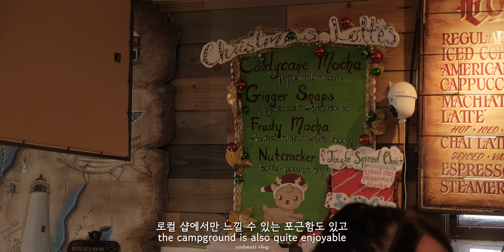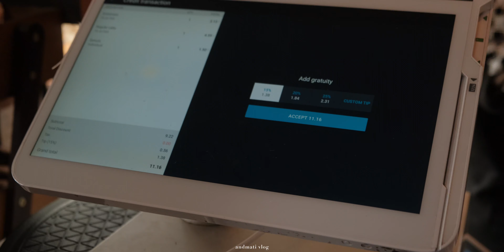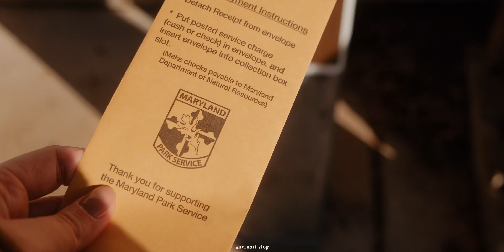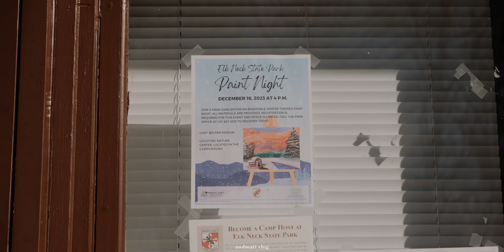Camping 🏕🎅🏻 I Met Santa Claus! . Winter Tent Camping . Cosy Camping with My Dog . Snow Peak Gear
RELAX CAMPING
CAMPING with My Dog 🏕 | 캠핑 브이로그 | 감성캠핑 | 4K Cinematic Camping Video

Camera -
Fujifilm X-T4, 18-55mm

Software
DaVinci Resolve

Snow Peak - Renewed Single Action Low Table
Snow Peak - Bamboo Folding Bench Long
Snow Peak - Entry 2 Room Elfield, TP 880
MegaMat Duo 10 Sleeping Pad
YETI - LowLand Blacket
Polarbox Cooler - Zara limited Orange

Snow Peak IGT Alpha Breeze & Takibi Tarp Hexa